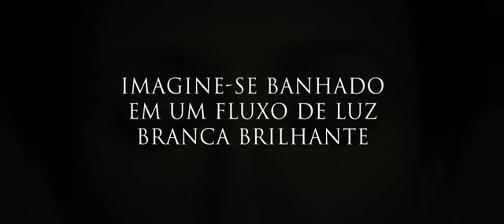Invocação do Mal 2 - Gravações dos Warrens [HD]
INVOCAÇÃO DO MAL 2, com Vera Farmiga e Patrick Wilson, está em cartaz nos cinemas.

O thriller sobrenatural "Invocação do Mal 2" traz para as telas outro caso real dos renomados demonologistas Ed e Lorraine Warren. Reprisando seus papéis, a indicada ao Oscar Vera Farmiga e Patrick Wilson estrelam como Lorraine e Ed Warren, que, em uma de suas mais assustadoras investigações paranormais, viajam ao norte de Londres para ajudar uma mãe solteira que mora com seus quatro filhos em uma casa assombrada por espíritos malignos.